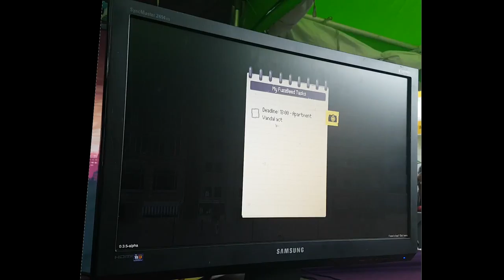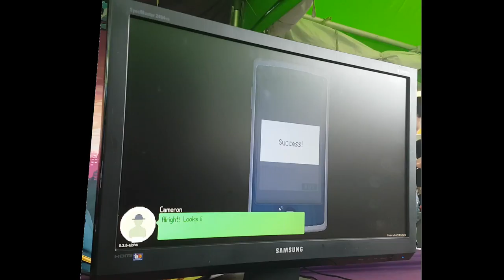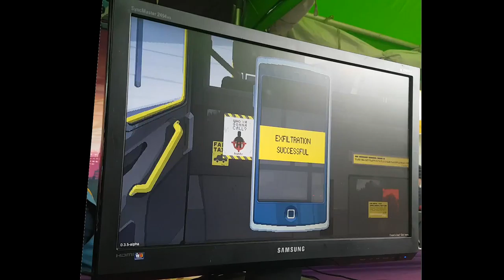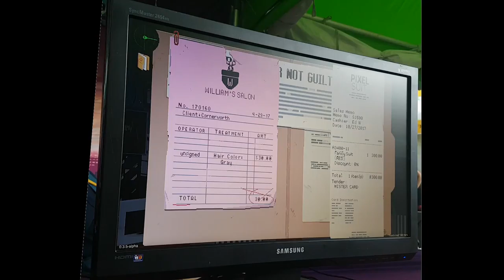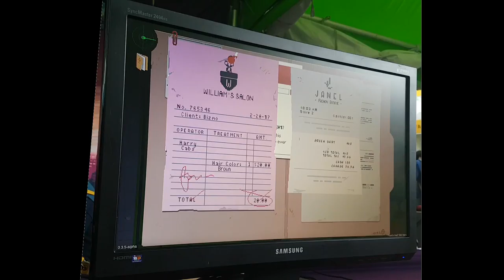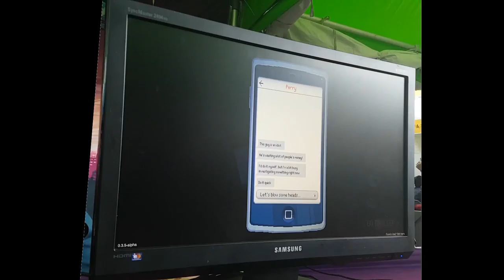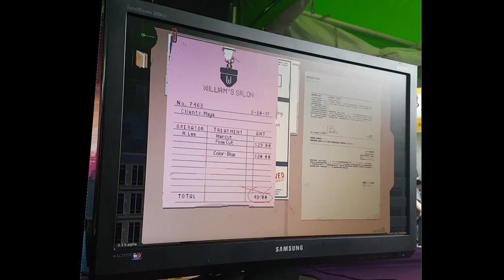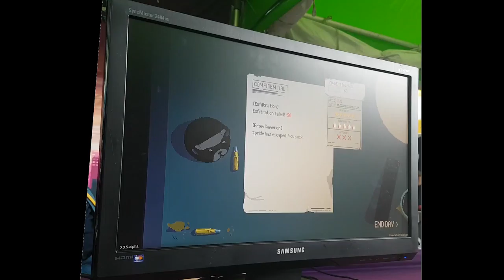[부산 인디 커넥트 페스티벌] - 샷 파이어드 게임 플레이 영상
게임: 샷 파이어드(Shots Fired)
2017년 9월 16~17일 부산 영화의 전당에서 진행 되었던
부산 인디 커넥트 페스티벌 출품작 중 하나 입니다.

현장의 소리가 상당히 시끄럽고, 게임의 소리는 잘들리지
않아 유투브 내에 있는 임의의 BGM를 넣었습니다.